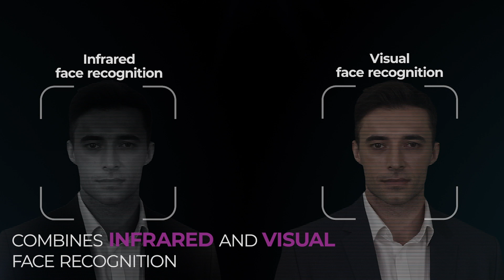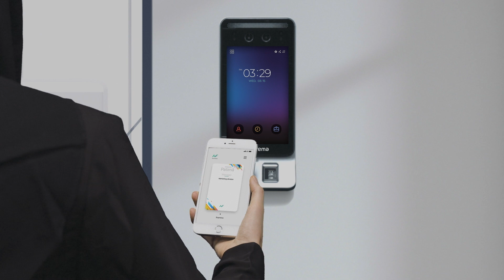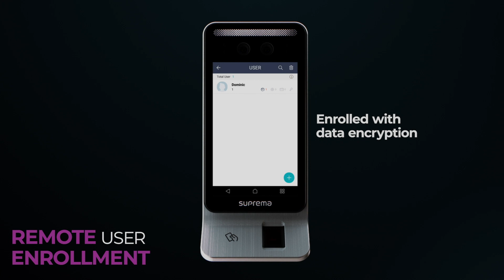[FaceStation F2] Fusion Multimodal Terminal l Suprema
Suprema FaceStation F2 is a fusion multimodal terminal with unmatched face recognition performance. Experience the exceptional authentication accuracy and anti-spoofing performance achieved by Suprema’s unique Fusion technology.